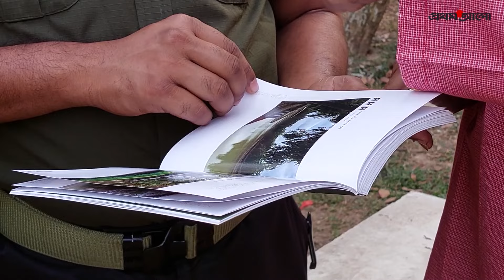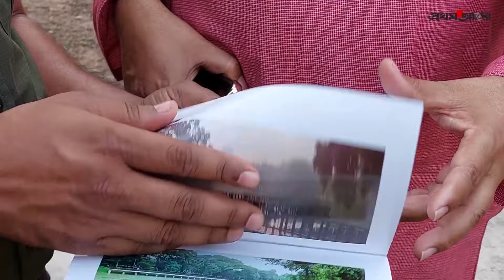মুঠোফোনে ছয় বছর ধরে তোলা ছবি নিয়ে যে বই | Book of Pictures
ছয় বছর ধরে প্রতিদিন রমনার বিভিন্ন মুহূর্ত নিজের মুঠোফোনে বন্দী করেন আলোকচিত্রী আককাস মাহমুদ। তা থেকে বাছাইকৃত কয়েকটি ছবি নিয়ে এবারের বইমেলায় প্রকাশিত হলো তাঁর বই 'রমনার ছায়া-ছবি'